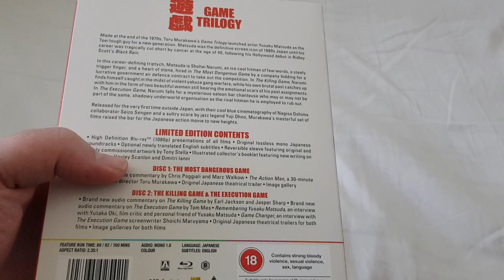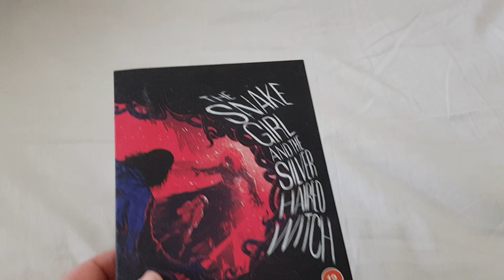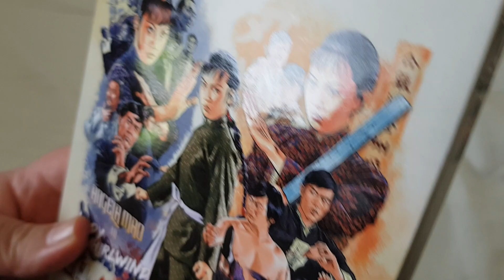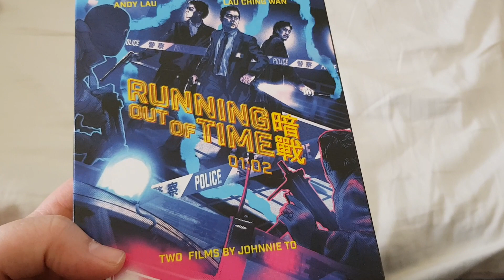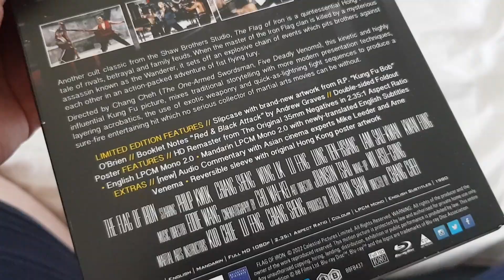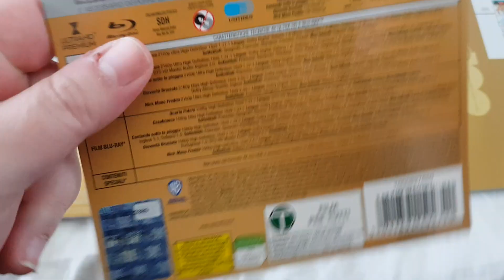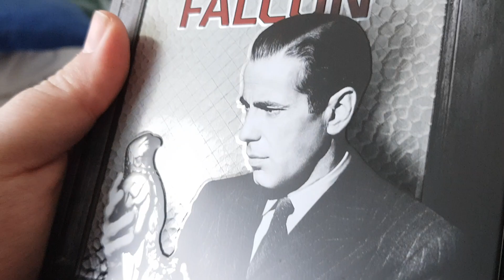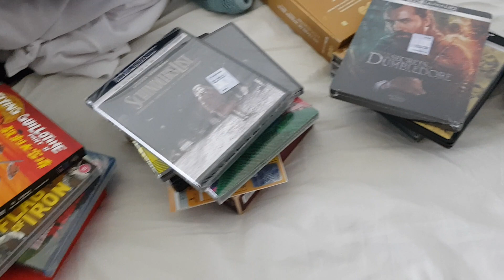UNBOXING MARATHON - Du wirst nicht glauben was dann passiert ist !!!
Clickbait ;-)
danke fürs Anschauen und Treue halten. Ehrenzuschauer ✌